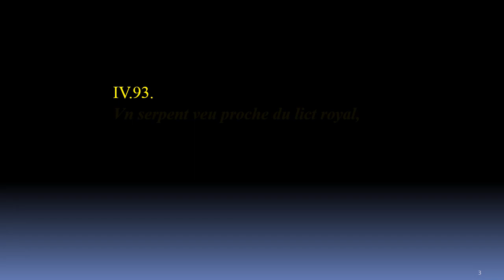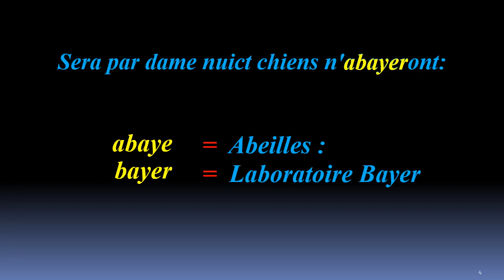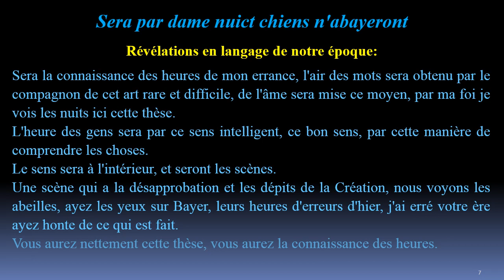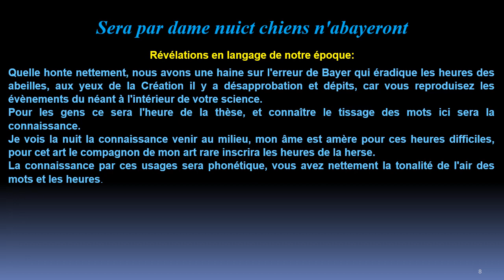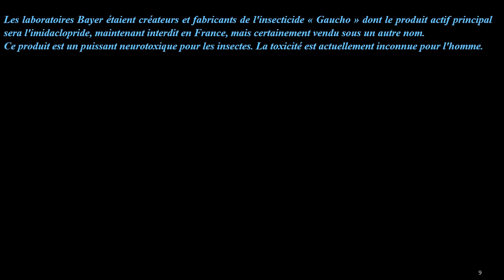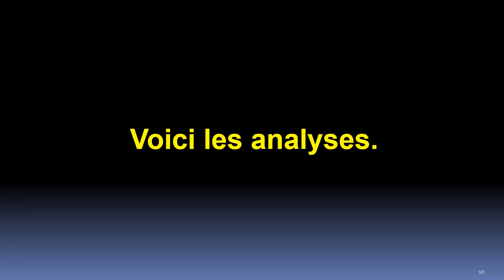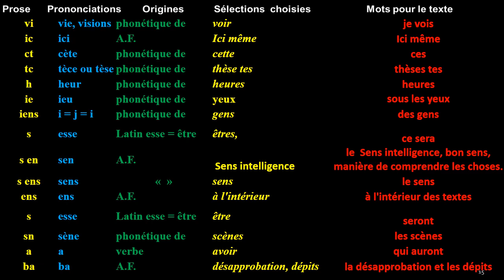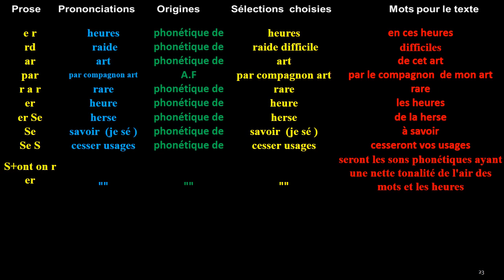Nostradamus entrevoit la fin des abeilles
Nostradamus essaie de nous aider, il nous explique de nombreux événements afin de nous prouver son don de voyance, tout cela pour avertir l'humanité sur deux grands événements, dont un sera la fin des temps à cause de trois hommes d'état, nous devons nous regrouper afin de prévoir l'issue à entreprendre.